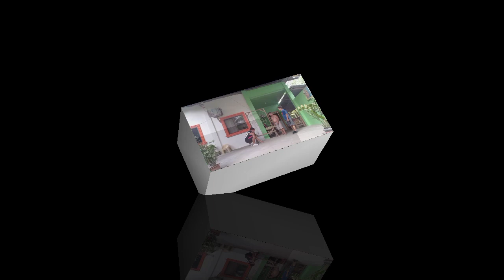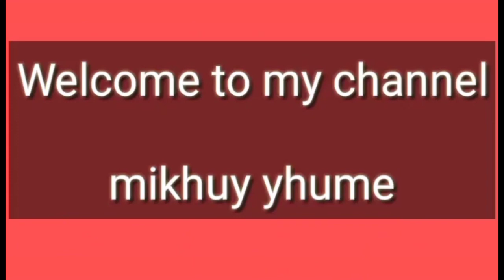SPIDERMAN Behind the scenes I BATTLE OF CONCEPTS I KAPATAGAN LANAO DEL NORTE